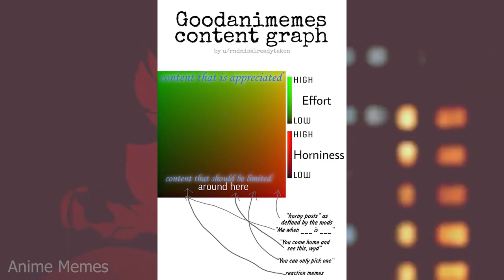ANIME MEMES ~ I fully support this